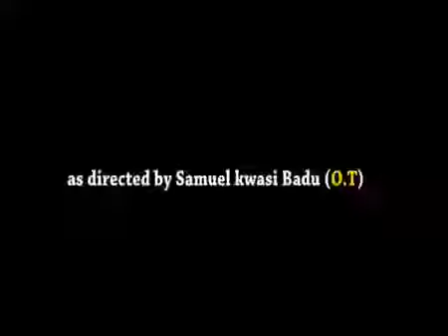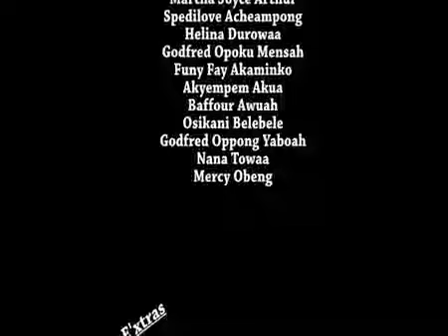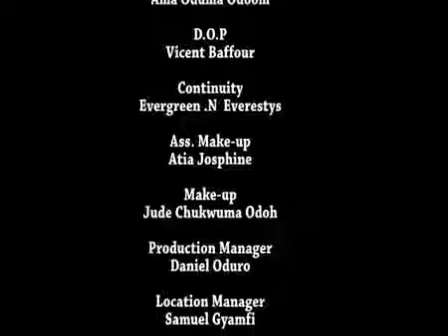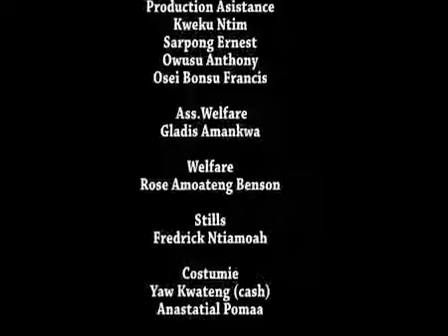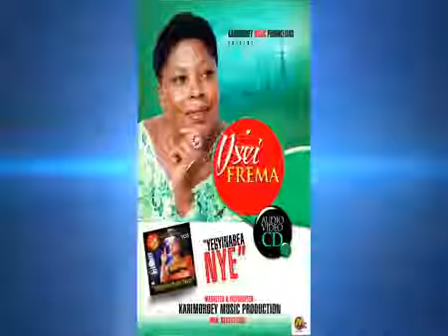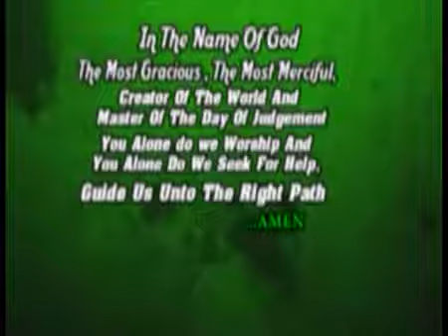ME NYAME YE NYAME PART AKAN TWI GHANAIAN .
GHANAIAN S LATEST.

This is a Latest Ghanaian Asante Akan  Twi  PART 1 - PART 2 - PART 4 -

Twi s and Films And Asante s gave their best to offer this Free Ghanaian Twi Asante Ghallywood 2017  which is a must watch for all lovers of Akan Twi Ghallywood, Asante and African.